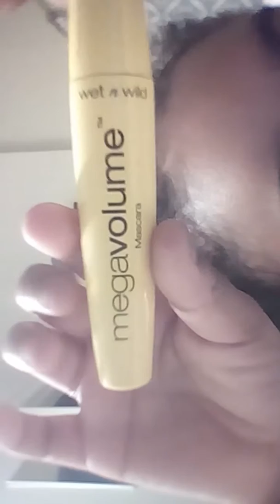February 1, 2020